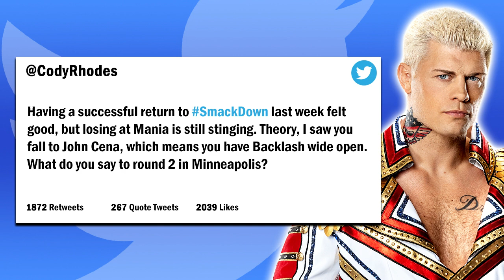The Warrior Returns! | WWE 2K23 Universe Mode | Episode 4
Welcome to WWE 2K23 Universe Mode! This is Episode 4 and for the first time since WrestleMania, the Scottish Warrior aka the World Heavyweight Champion Drew McIntyre is in action against Chad Gable! Plus, Rey Mysterio defends his Cruiserweight Championship and the #1 Contender's United States Championship Eliminator kicks off! All this and more TONIGHT on Friday Night SmackDown!